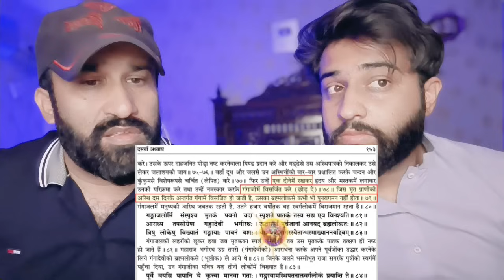हस्तियां विसर्जन करने का रहस्य जानकर 56 इस्लामी मुल्क सदमे में